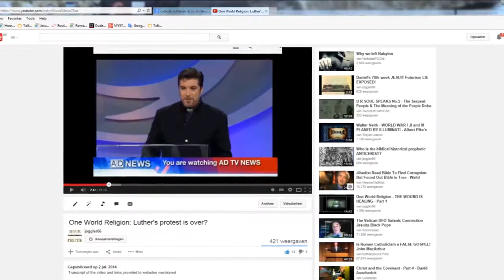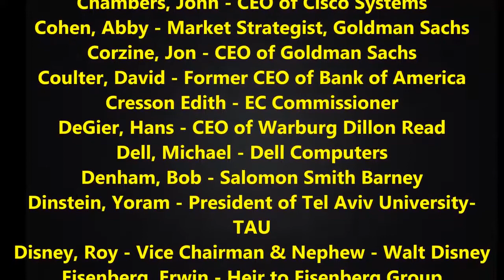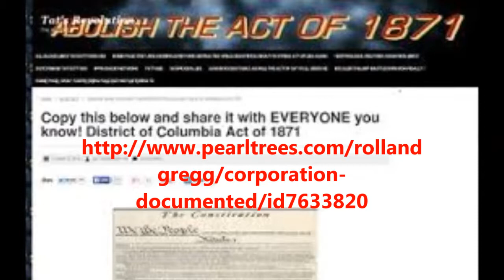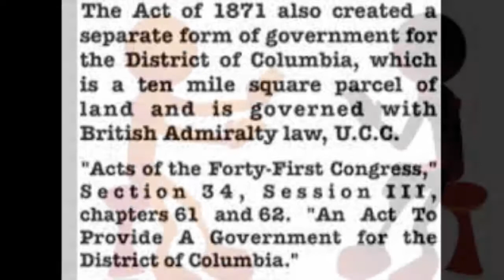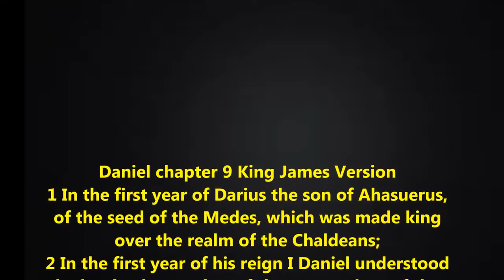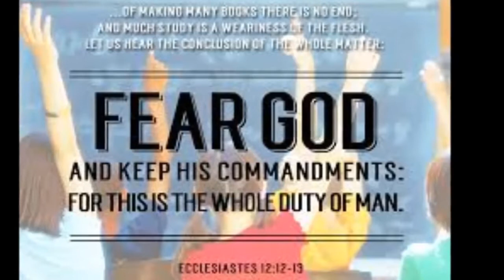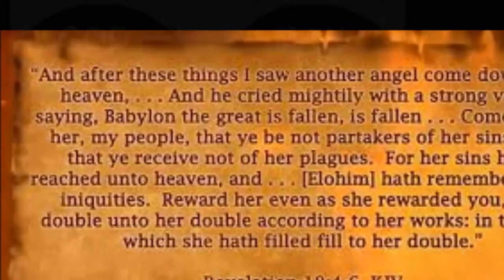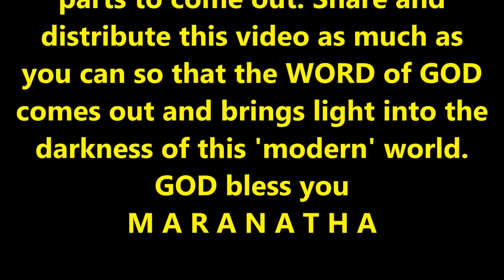Nothing But The Truth - Characteristics of ANTICHRIST #6 & the Prayer of Daniel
In this broadcast (recorded 14th of January 2015) we will again go into the biblical references GOD gave us to indentify without any doubt the ANTICHRIST. A lengthy series that will leave NO DOUBT in your mind about how the roman catholic church tries to corrupt the true Word of GOD to put attention away from her, the mother of harlots and abominations.

via:
Michael Adams